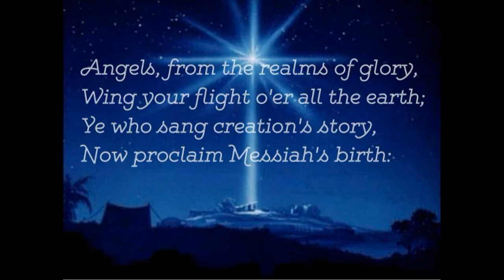"Regent Square/Angels From the Realms of Glory" from FORTY SEVEN HYMN INTONATIONS by Theodore Beck